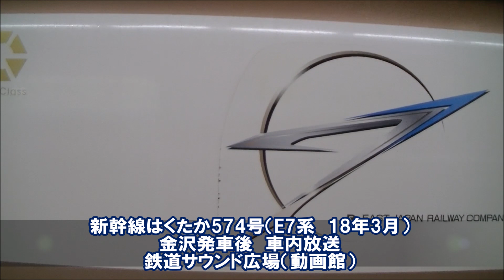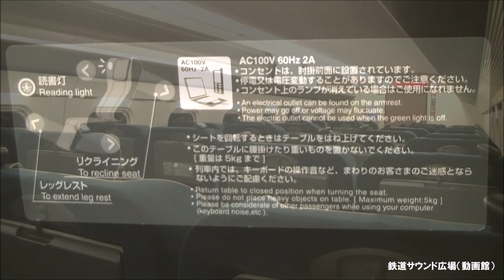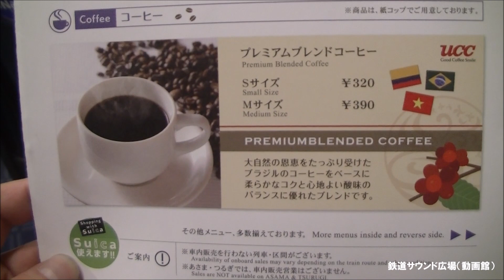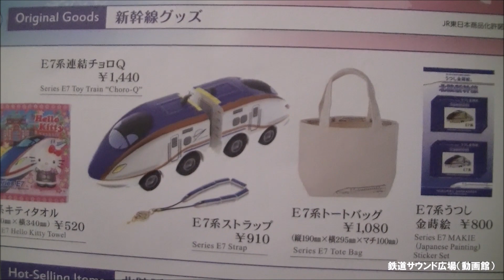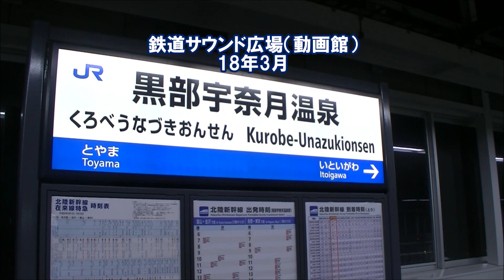【車内放送】新幹線はくたか574号（Ｅ7系 上越幹チャイム 自動+肉声放送 金沢発車後）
18年3月、金沢－東京間Ｅ7系新幹線「はくたか574号」車内放送を収録。映像はグリーン車内ですが、500系「こだま」の普通車のような雰囲気で、グランクラスとは大きく見劣りがしますね。